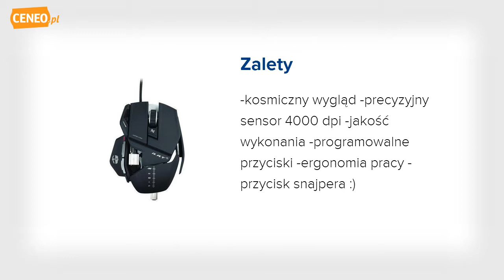SAITEK Cyborg R.A.T. 5 myszka - Ceneo.pl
R.A.T. to chyba najbardziej wyczekiwana myszka w tym roku. Jedna z niewielu, która swą konstrukcją może dorównać najlepszym myszkom gamingowym. Zaprojektowana z myślą o graczach, którzy nie szukają kompromisu, lecz wygody, precyzji i kontroli każdego parametru mającego wpływ na rozgrywkę. Agresywny wygląd oraz innowacyjne technologie są jej największym atutem. - rozdzielczość sięgająca 5600 DPI - możliwość wybrania 1 spośród 4 programowalnych rozdzielczości - możliwość programowania 5 przycisków - 3 Tryby CYBORG, w których parametry myszki diametralnie różnią się między sobą. - obudowa wykonana z metalowych odlewów - zmienna długość, szerokość i wysokość obudowy (za pomocą dołączonego narzędzia kalibrującego) - możliwość zmiany wagi - przycisk PRECISION AIM pozwalający na precyzyjne namierzenie przeciwnika podczas gry - wymienne elementy obudowy o różnych typach pokrycia zapewniają zmienną przyczepność, geometrię myszki